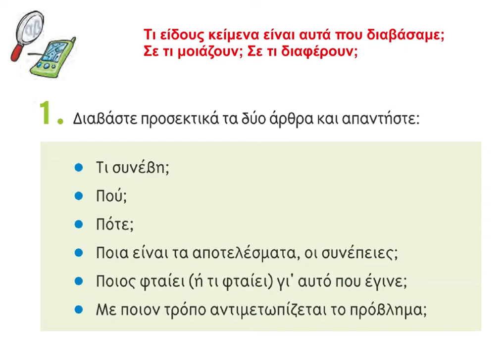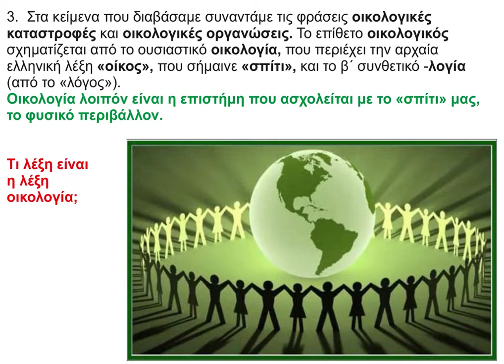2 Η φίλη μας η θάλασσα